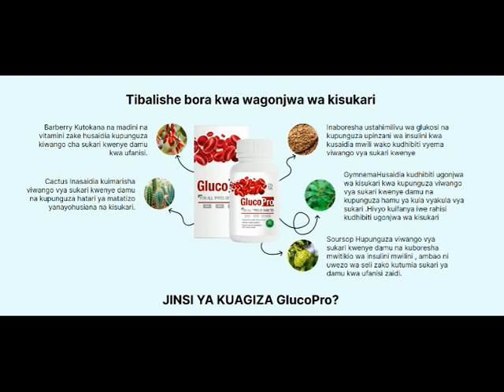GlucoPro bei tanzania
Njia salama na ya uhakika ya kupunguza viwango vya sukari kwenye damu Ingawa wakati mwingine inaweza kuwa vigumu kuishi na ugonjwa wa kisukari. Tuko hapa kukusaidia, kwa kutumia GlucoPro maisha ya wagonjwa wa kisukari yanaweza kuwa rahisi.